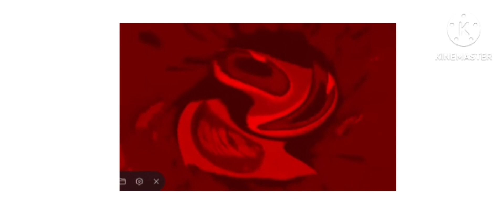klasky csupo 1: pizza